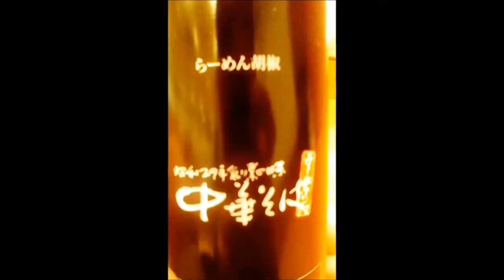幸楽苑 64周年 創業祭 CM Part 1 Koh Rakuenn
幸楽苑 64周年 創業祭